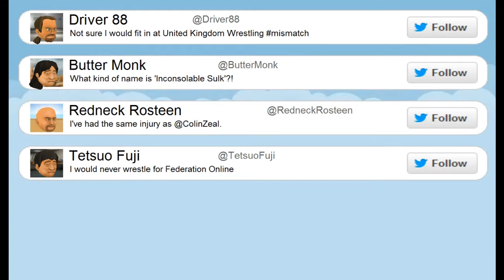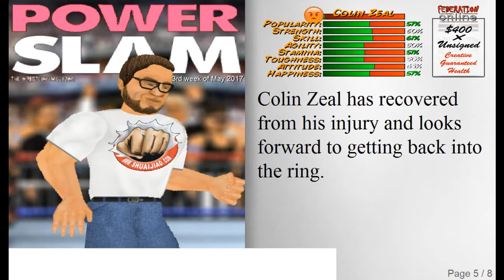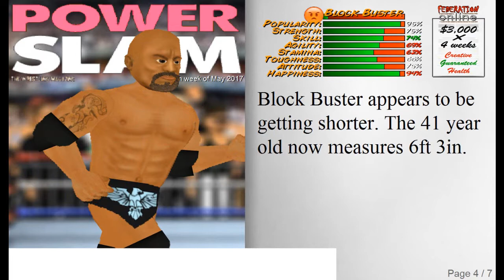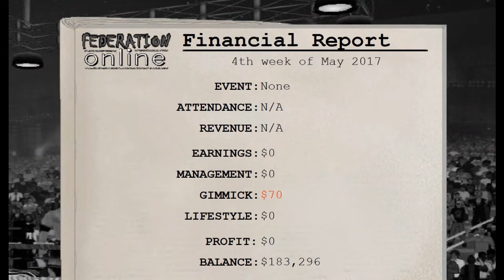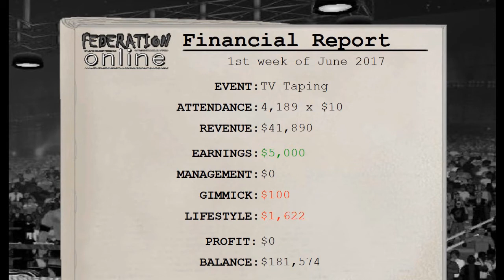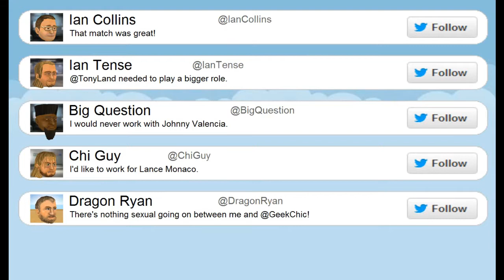MDickie's Wrestling Revolution EP 48: Putting the Extreme in Extreme Sumo!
More knife stabbing adventures for the Extreme Sumo in this bloody episode! :D